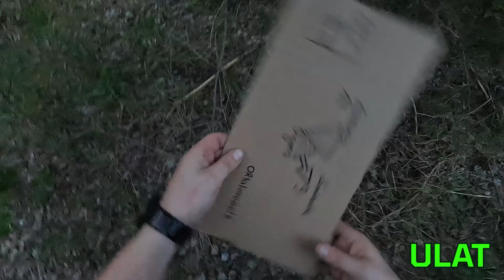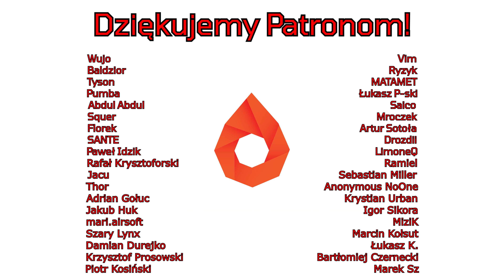Merc Dollars V by SG3 2022 | Poszukiwania "Drogi samuraja" i zadania od Prof. Octowa | Część II